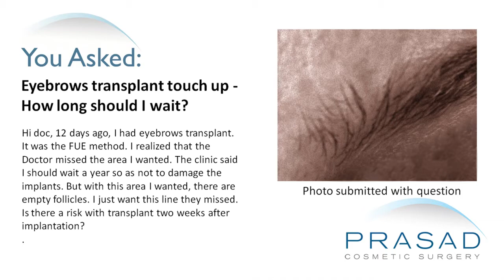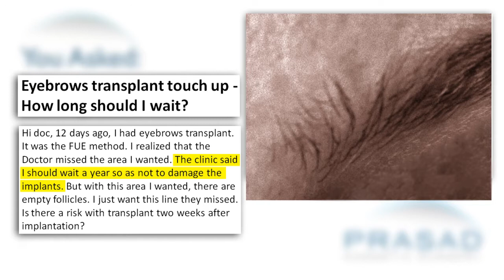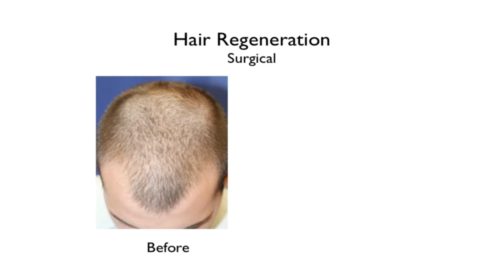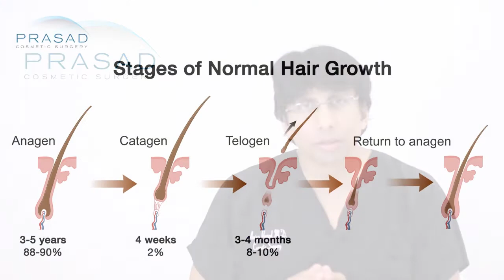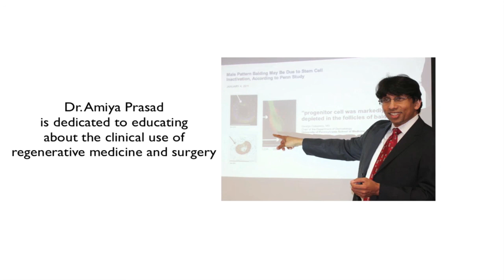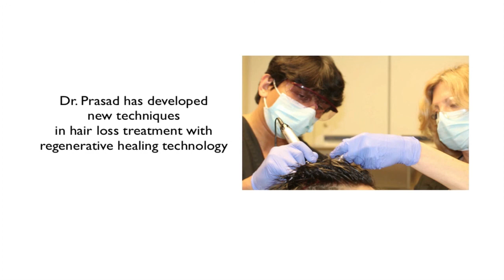How Eyebrow Transplants Differ from Scalp Hair Transplants, & Factors that Affect Hair Survival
A lady had a follicular unit extraction (FUE) eyebrow transplant 12 days ago. She explains that her doctor missed an area she wanted. She wants to know if there is a risk if she will have another transplant.

Dr. Amiya Prasad, a hair restoration specialist, explains that hair transplants to specialized areas of the eyebrow are more complex than doing a transplant from the scalp. People desire hair density to make the eyebrows look natural. Eyebrow hair has a certain angularity to the placement of the hairs to make it look natural. At the same time, it is very important that each graft has a proper blood supply. Even if the patient wanted to add more hair, sometimes the doctor has to stop because if they place too many, the survival of the transplanted hair is compromised.

In Dr. Prasad's practice, he uses a method that he derived from his Hair Regeneration treatment using something called extracellular matrix. This helps in accelerating healing so that the patient gets this maximum yield from the transplants. In terms of the physiology of the growth of the hairs, this lady's doctor is certainly consistent with the standard in the field.

Hair grows in cycles. There is a shock phase where existing hairs as well as transplanted hairs can fall out temporarily. It can take months for new hairs to grow in. In Dr. Prasad's practice, he sees his patients fairly regularly to ensure that he has this communication so they don't worry about second guessing if something doesn't look right. This lady has to realize that it is not likely that her doctor missed a spot. She may also be noticing a spot looks empty because the hair has shed or it's just from normal tissue swelling. 12 days after her hair transplant, she will still have some swelling.

Dr. Prasad advises that this lady should continue to communicate with her doctor's office and expect that there will be progression. He tells his eyebrow transplant patients that although he will place as many grafts as he can, they should be prepared to do additional surgery if they want a certain result and density. She should also understand the goal of the surgery. She'll be surprised how quickly a year goes by and she'll have a different perception. By then, she can see if she wants to do additional grafting at that time.